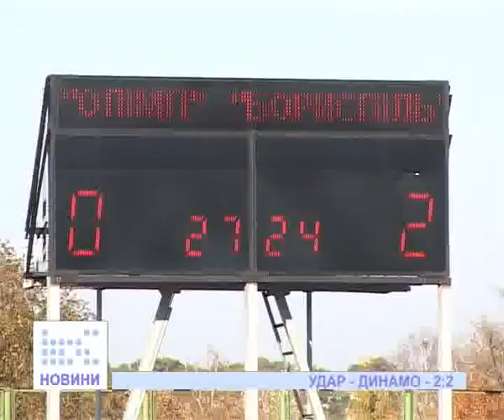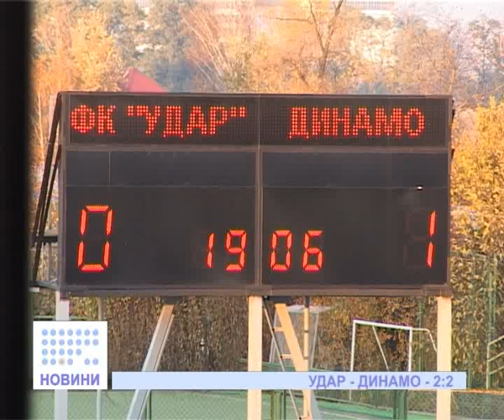УДАР - ДИНАМО - 2:2